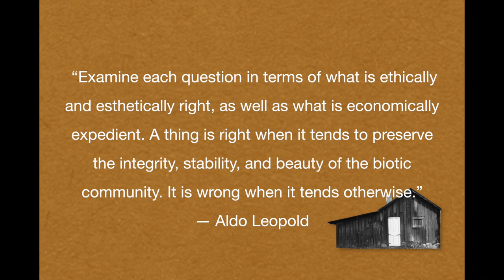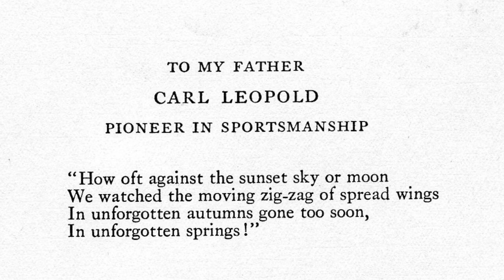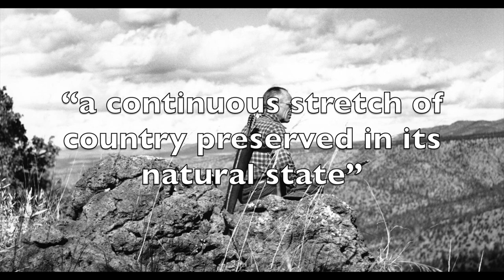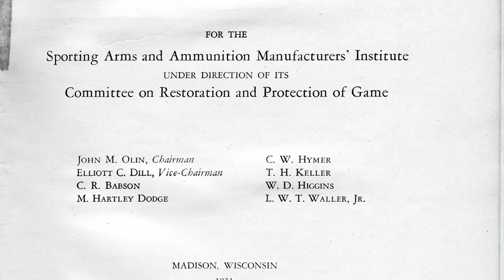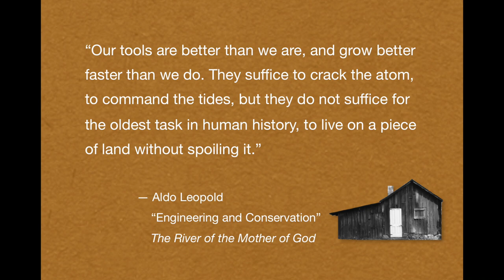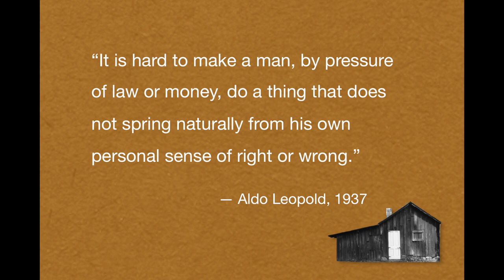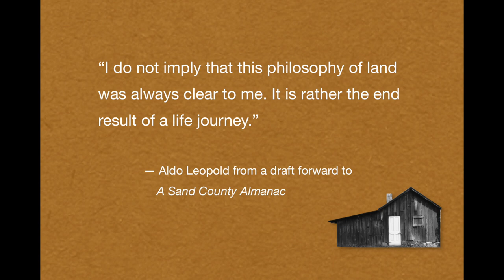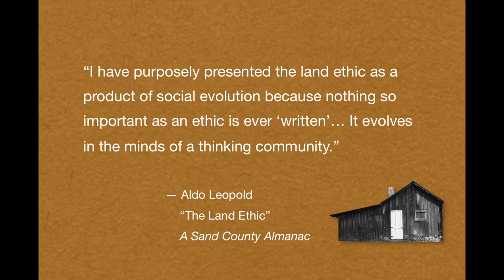Voices of the Wilderness — Aldo Leopold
Aldo Leopold was a visionary forester, wilderness advocate, watershed expert and pioneer in land restoration. His life’s work culminated in the development of a “land ethic”, one that encouraged us to look at land not as a commodity, but a community to which we belong.

To create this film, I traveled to Leopold’s birthplace in Burlington , Iowa, and to the Leopold family farm and home of the Aldo Leopold Foundation in Baraboo, Wisconsin, where I interviewed Leopold’s biographer, Curt Meine, eminent Leopold historian Stanley Temple and the Executive Director of The Leopold Foundation, Buddy Huffaker. I also spent considerable time researching the project at the National Conservation Training Center, with the generous support of the US Fish and Wildlife Service.

This is episode one of a series that will feature other giants of the US conservation and wilderness movements.

I hope you enjoy the film. – Jeff Ryan